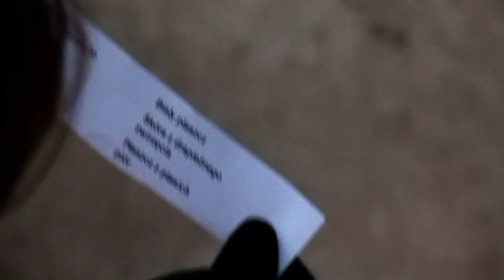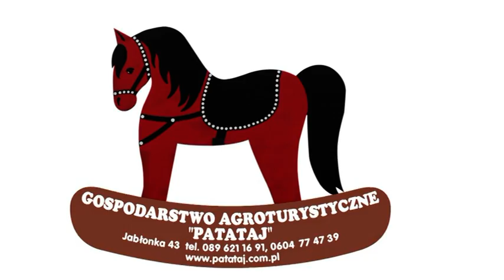Zagroda Edukacyjna Patataj - Koń w Wojsku